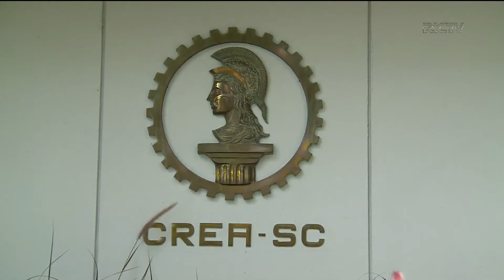Termo acordado entre órgãos estaduais visa combater construções clandestinas, em Santa Catarina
Um termo assinado entre o Ministério Público Estadual e outros organismos devem ajudar a combater construções clandestinas e o crescimento desordenado em toda Santa Catarina.